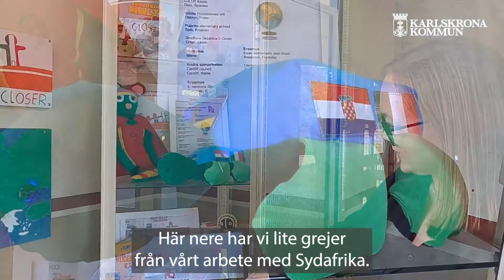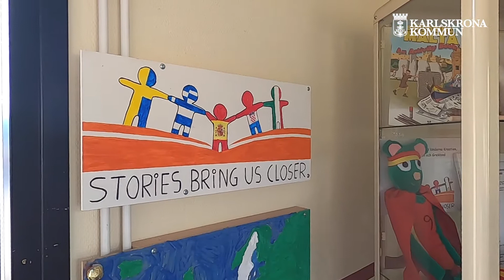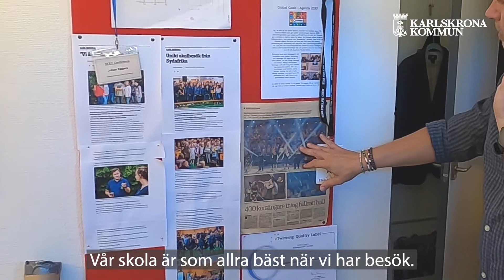Rödebyskolans internationella samarbete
Johan Eggers och Johanna Laronsson berättar om Rödebyskolans tio år av internationella samarbeten.